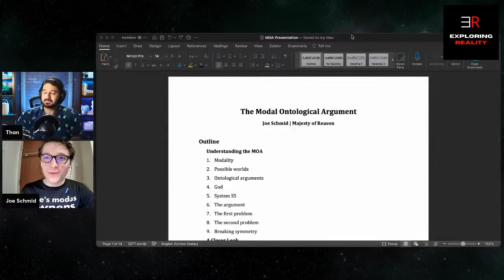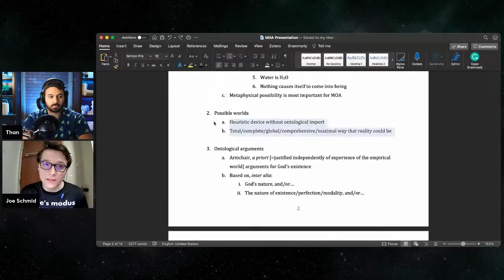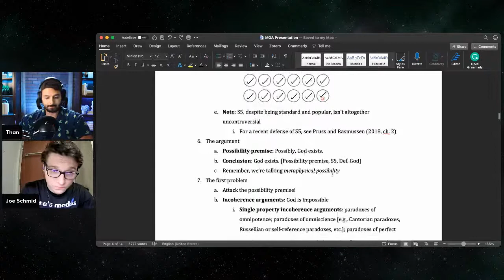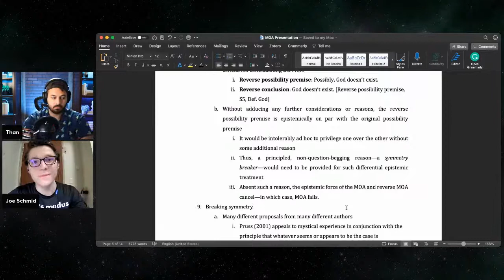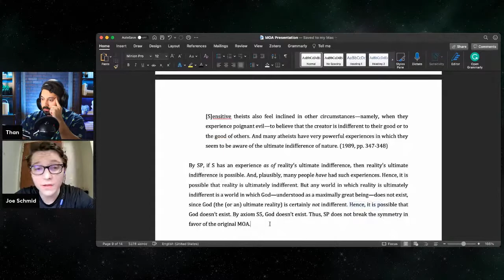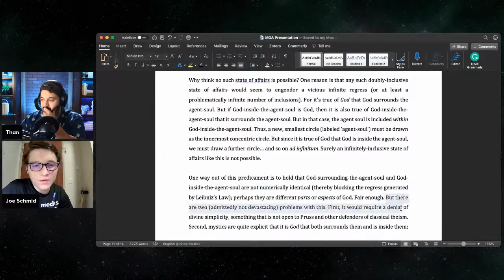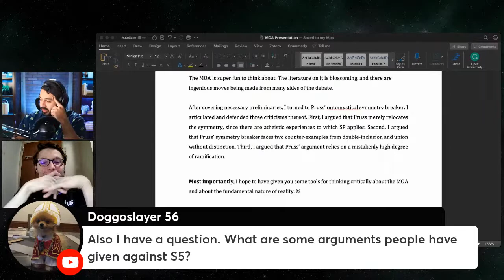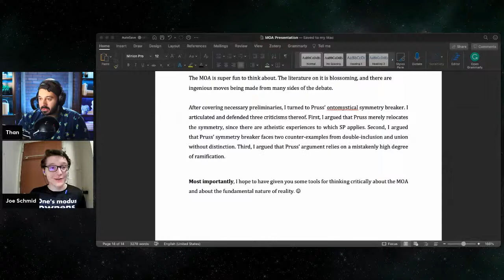Modal Ontological Argument with Joe Schmid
In this stream, I am joined by none other than Joe Schmid to talk about the Modal Ontological argument!

Joe Schmid is a brilliant young agnostic philosopher who runs the Youtube Channel "Majesty of Reason"

Majesty of Reason aims to explicate, analyze, and evaluate philosophical issues.

Join me on a journey to cultivate intellectual virtues, a love for the truth, a passionate and flaming curiosity, and a value for rigorous philosophical reasoning and evidence. Join me in discovering treasures.

"What altar of refuge can a man find for himself when he commits treason against the majesty of reason?"

― Baruch Spinoza